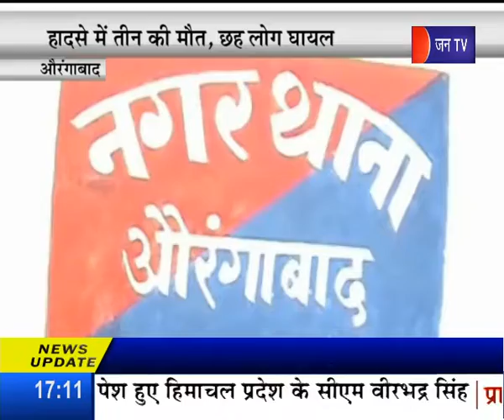औरंगाबाद, बस और ट्रक की भिड़ंत में तीन की मौत 6 घायल ।Three killed 6 injured in Aurangabad